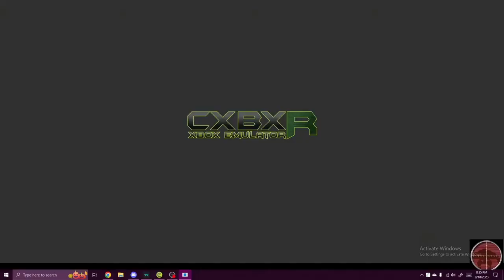Nerfed team setup | MechAssault (Team Destruction)